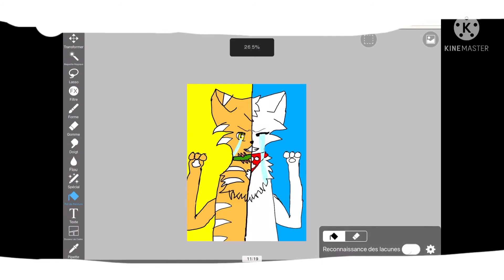Speedpaint coton X tonnerre